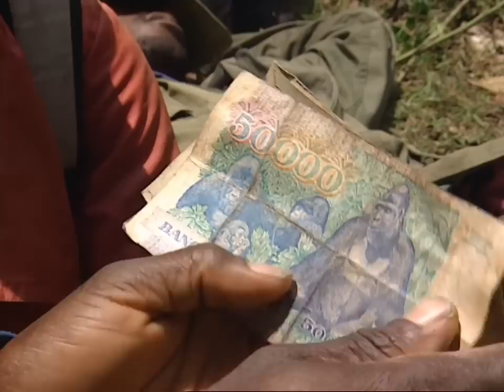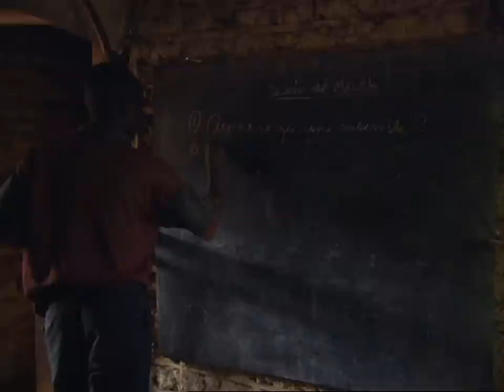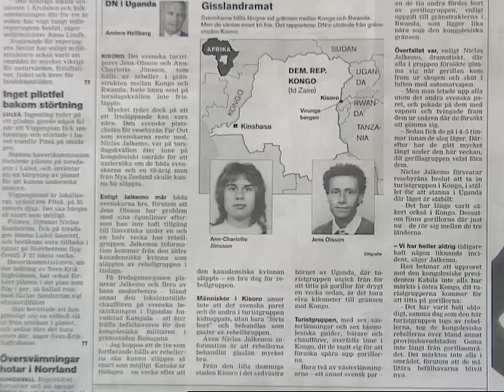Protéger les Gorilles de la Guerre: La Bataille de Dian Fossey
Dian Fossey a consacré sa vie à protéger les gorilles d'Afrique, menacés par la destruction de leur habitat et la guerre qui sévit dans la région. Sa mort n'a pas fait disparaître leur combat, car les Africains eux-mêmes sont à présent à la tête de leur protection et de leur étude. Ce documentaire expose leur passion et leur combat pour sauvegarder ces animaux remarquables, offrant une vision des gorilles de la guerre.

Auteur : Thomas Johnson